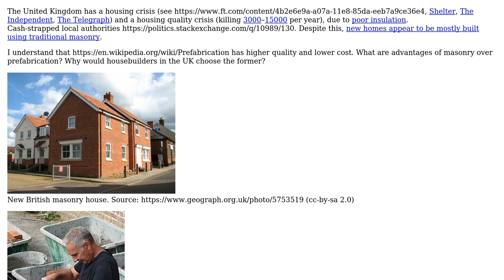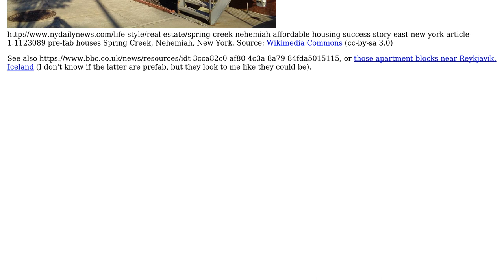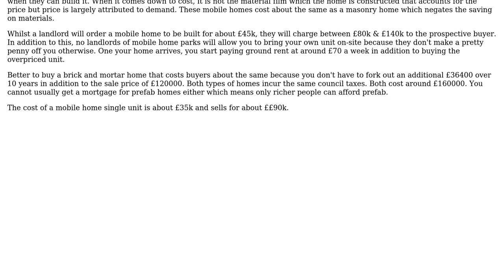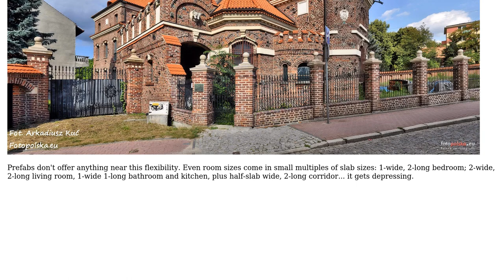What are some advantages of masonry over prefab for homebuilding, or, why are prefab homes so...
Engineering: What are some advantages of masonry over prefab for homebuilding, or, why are prefab homes so rare in the United Kingdom?

With thanks & praise to God, and with thanks to the many people who have made this project possible! | Content (except music & images) licensed under CC BY-SA | Music | Images & others | With thanks to user SF. user Rhodie user gerrit and the Stack Exchange Network Trademarks are property of their respective owners. You are responsible for your own actions.